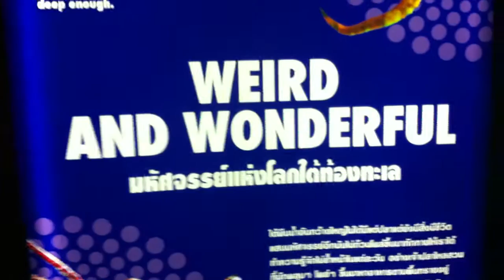Weird and Wonderful animals at Siam ocean world Bangkok Thailand